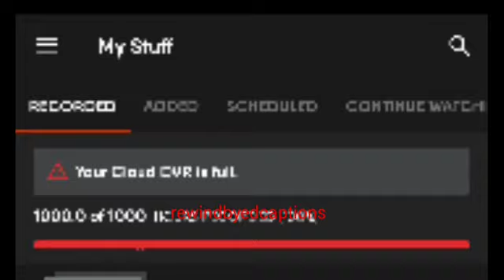Beautiful Ladies of Network TV beautiful sexy tbt compilation #😍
Beautiful Ladies of Network TV beautiful sexy tbt compilation #😍 (Miami)